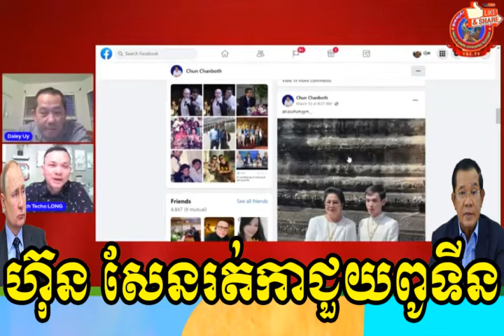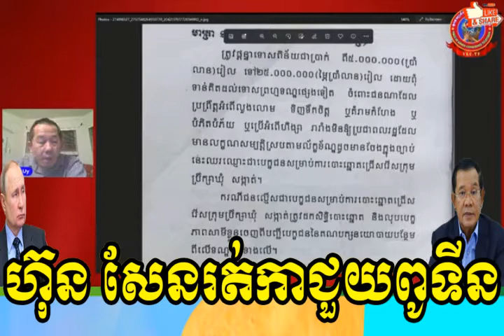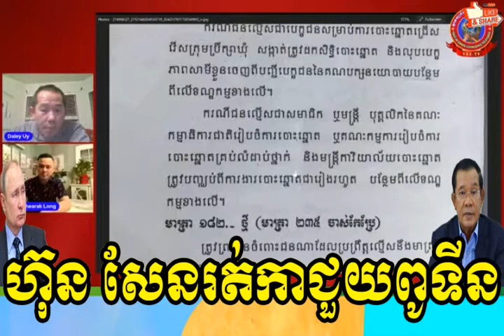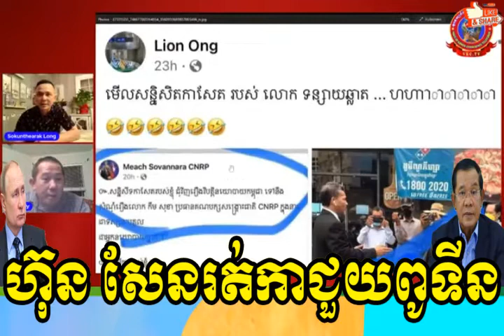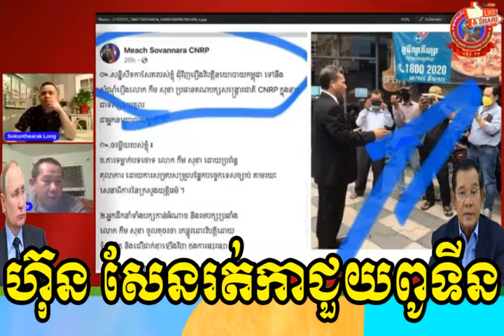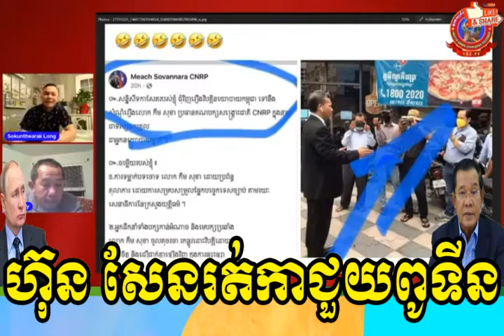៣ ទូរទស្សន៍សម្លេងមនសិការខ្មែរ VKC TV, កិច្ចពិភាក្សា​ទូទៅ, Cambodia hot news, khmer news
៣ ទូរទស្សន៍សម្លេងមនសិការខ្មែរ VKC TV, កិច្ចពិភាក្សា​ទូទៅ, Cambodia hot news, khmer news